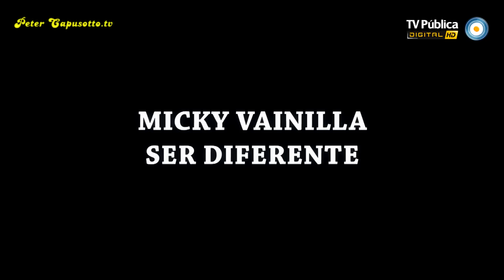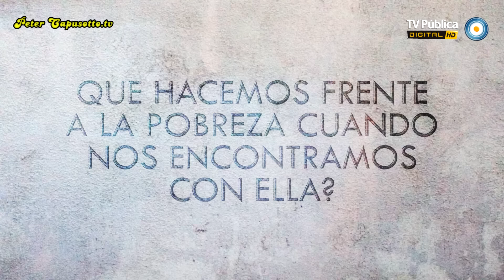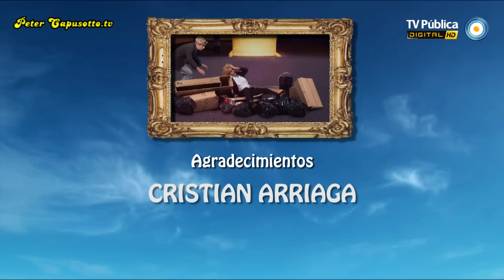Peter Capusotto y sus videos - Micky Vainilla y la pobreza - 8º Temporada (2013)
Ya podés escuchar a Micky Vainilla en Spotify y todas las plataformas digitales!!!

Micky va a barrios humildes, no a hacer política sino acciones solidarias de precaución. Más vale ir al barrio humilde antes de que los pobres vengan a tu casa. Quiere terminar con este país dividido en dos, para poder dividirlo en sesenta y cuatro. Si nos cuesta tanto convivir ¿Por qué no nos separamos del todo? La solución: Un alambrado para mi País.
Micky promueve la campaña Salta sobre el pobre.
Coro: Salta sobre el pobre, salta está dormido, salta que saltar siempre es divertido.

Diego Capusotto y Pedro Saborido presentan la octava temporada de Peter Capusotto y sus videos, por la TV Pública.

Cada lunes, después del fútbol, nos encontramos para disfrutar la octava temporada de Peter Capusotto y sus videos por la TV Pública.